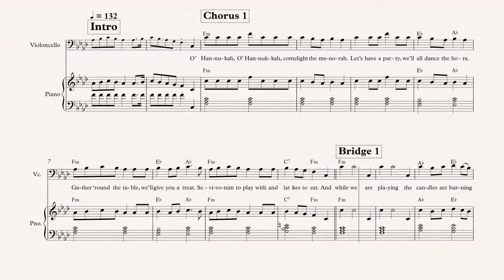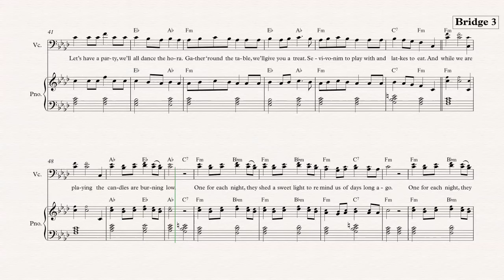Cello - Hanukkah O Hanukkah - Hanukkah Song - Sheet Music, Chords, & Vocals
Cello sheet music, chords, and vocals of Hanukkah O Hanukkah - Hanukkah Song

Learn to play Hanukkah O Hanukkah and play along!